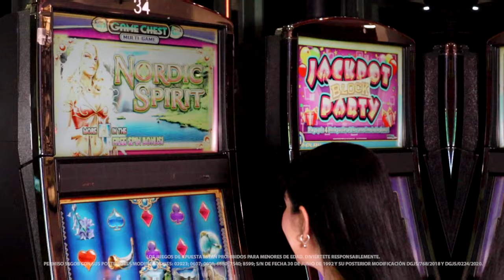¿Quieres transportarte a un mundo místico y encantador? Nordic Spirit es para ti.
Nordic Spirit es un fantástico juego tiene una disposición de 5 rodillos por 40 líneas de pago. Atrapa el símbolo de bonificación que está representado por una cascada con un arcoíris al tener tres o más, podrás activar la ronda de giros gratis.